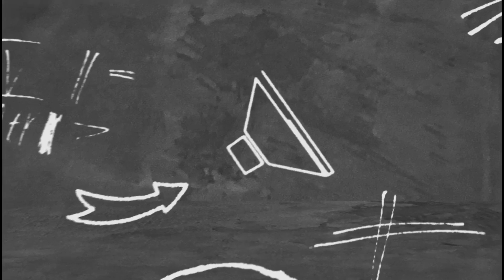दिन्याली देवी मंदिर uttarakhand🙏 श्री कृष्ण जन्माष्टमी उत्तराखंड जय सेम नागराजा Garhwal (PART 1)